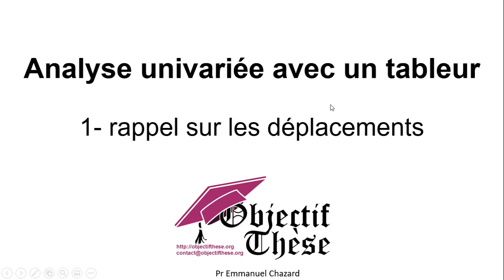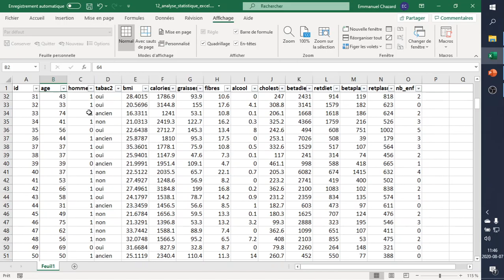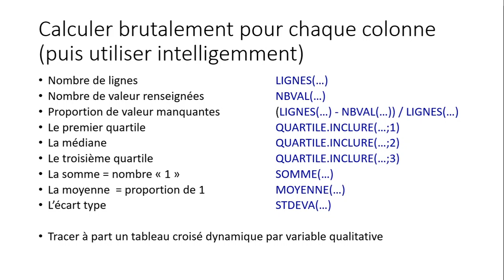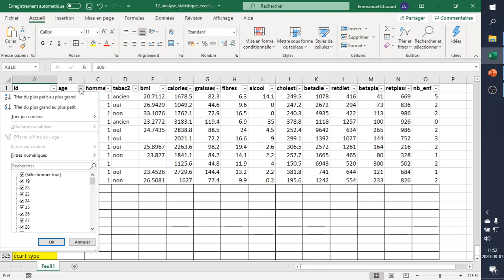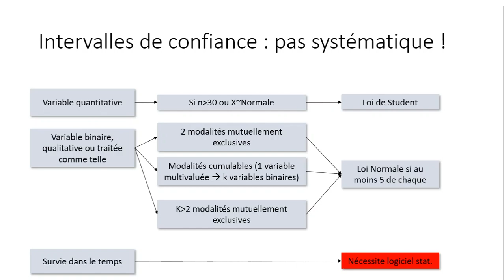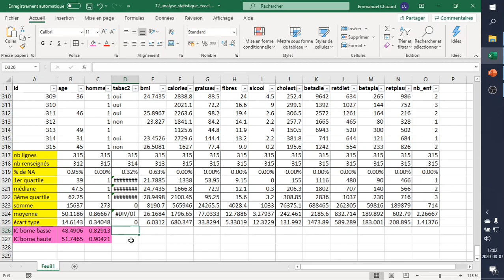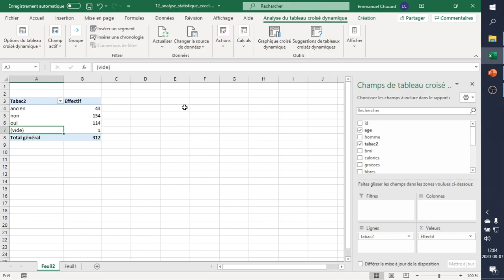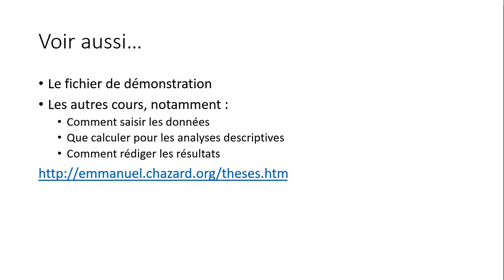Analyses statistiques univariees et intervalles de confiance avec excel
Cette vidéo montre comment réaliser une analyse statistique descriptive (univariée et intervalles de confiance) avec un tableur comme Excel. Les choses sont quasiment identiques avec OpenOffice Calc, LibreOffice Calc, et Google Sheets.

Plan de la présentation :

1- comment se déplacer dans Excel, ajouter un filtre, figer les volets 0:09
2- rappel sur ce qu'il faut calculer en fonction du type de variable 2:40
3- calcul des estimateurs en pratique avec Excel 5:33
4- rappel sur les intervalles de confiance des moyennes et proportions 9:23
5- calcul des intervalles de confiance en pratique avec Excel 11:02
6- cas particulier des variables qualitatives à plus de 2 modalités : description et intervalles de confiance  13:57